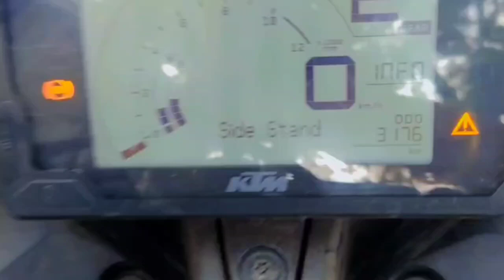New KTM RC200 से थोड़ा ले लिया पंगा,(Aj vlogss)